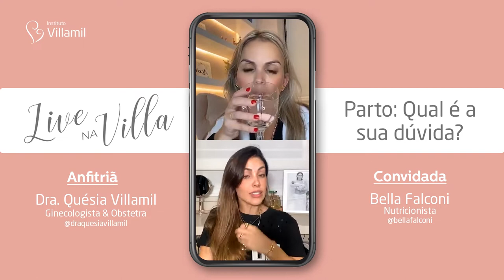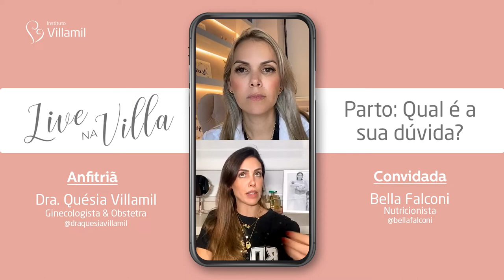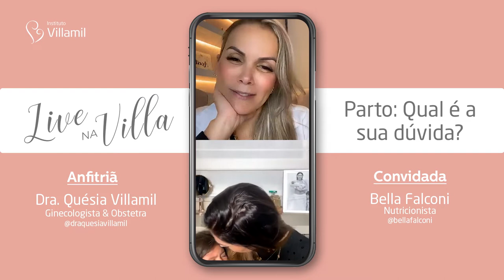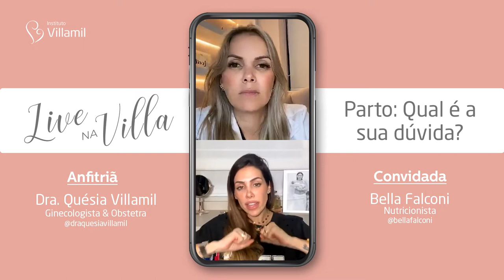BELLA FALCONI E SEU PARTO! | Dra. Quésia Villamil e Bella Falconi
Quais são suas dúvidas sobre o parto? A Dra. Quésia Villamil (@draquesiavillamil) e a Nutricionista Bella Falconi ( @Bella Falconi ) vão falar quase tudo que sabem nessa conversa descontraída para sanar todas as suas dúvidas!

Não deixe de acompanhar o nosso canal para mais vídeos como esse, vídeos sobre partos e muitos outros conteúdos.

Dê o LIKE para que esse conteúdo chegue para outras pessoas com dúvidas, assim como você!

Aproveite!